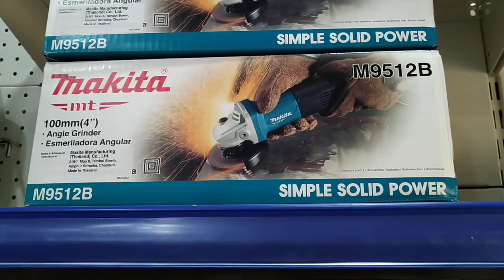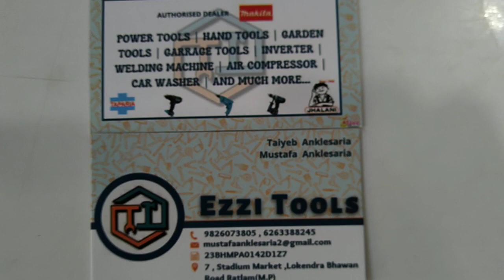Ezzi TOOLSIN AR E..ium kt ,Lokendra Bhawan Road Ratlam(M.P)